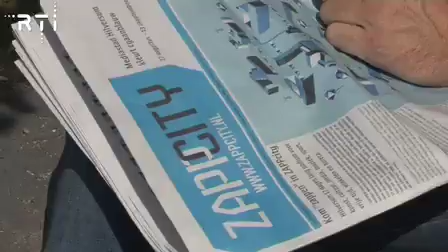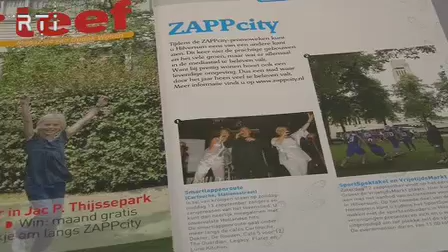Zappcitty nieuws aflevering 3 deel2